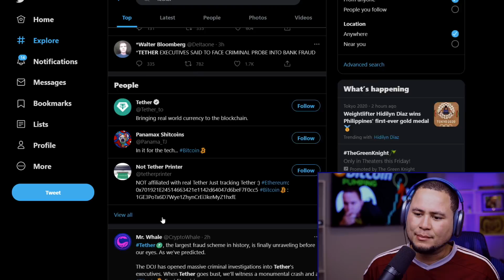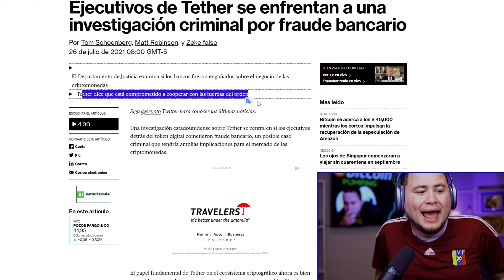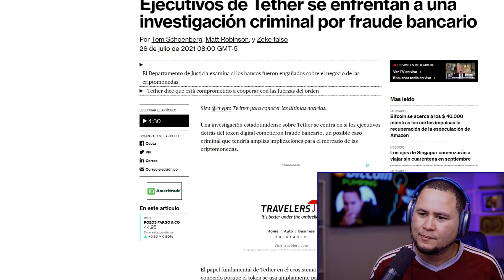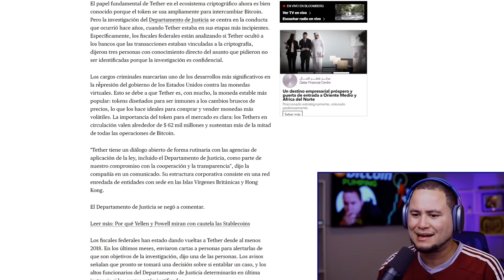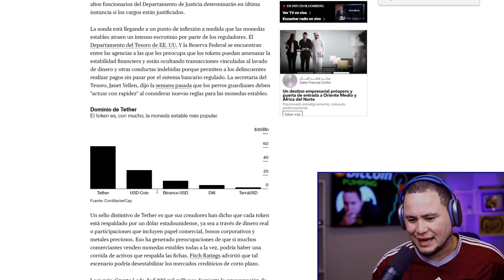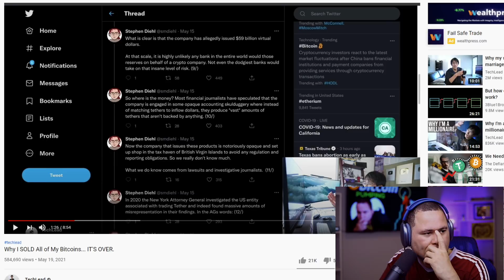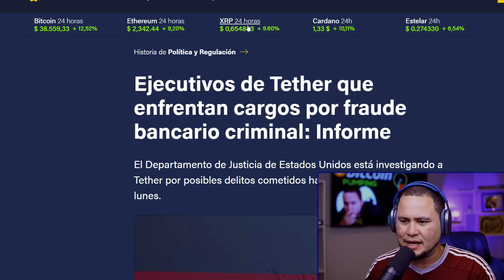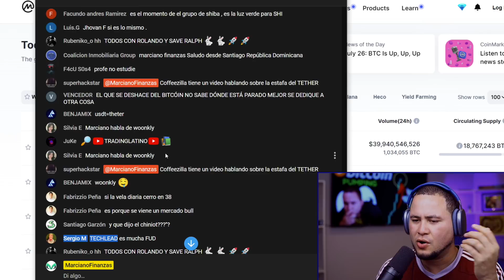Tether USDT BAJO INVESTIGACION!!!!!!!! ESTAFA O FUD????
INVESTIGAN LA MONEDA ESTABLE CON MAS PODER ALLÁ AFUERA!